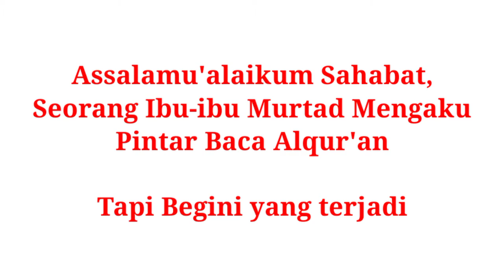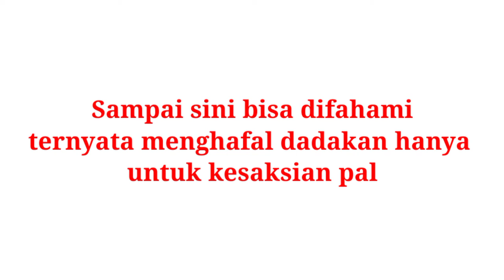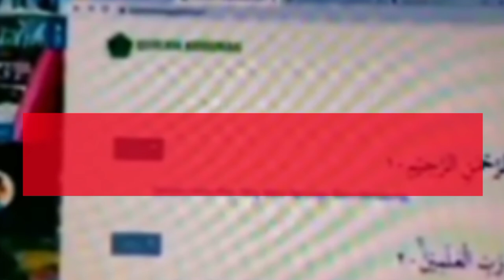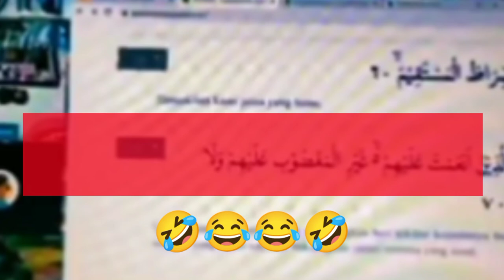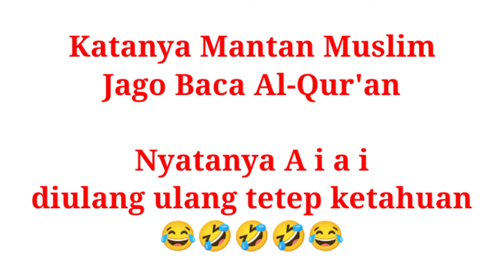Mantan Muslim Jago Baca Qur'an Ternyata Begini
Assalamu'alaikum Begini Penampakan Mantan Muslim yang Ngaku Jago Baca Qur'an ternyata eh ternyata Begini
sudah Murtad masih Ngaku Pinter Baca Qur'an, orang ini tidak tahu malu dengan kelakuannya mungkin tidak percaya diri dengan agama barunya

semoga bermanfaat untuk menguatkan iman dan islam kita

Tag ;

Mantan muslim,mantan muslim jadi pendeta,murtadin,murtadin ngaku bisa baca alquran ,murtadin sok pintar baca al quran,murtadin ngaji,mantan muslim jago baca qur'an,kafir bertingkah,begini jadinya, murtadin kesaksian palsu,murtadin berbohong,keterangan palsu murtadin,